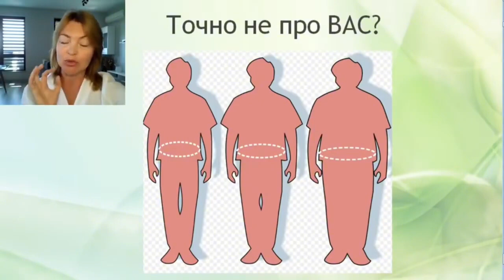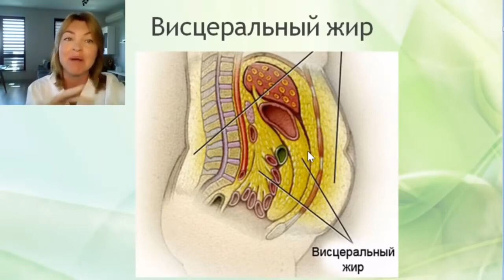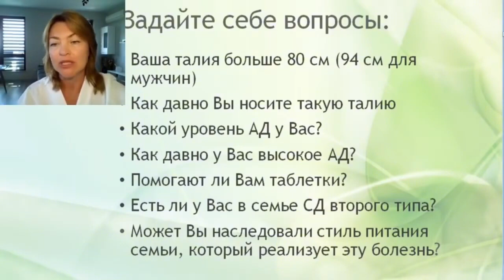Как понять, что у тебя сахарный диабет ?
Книга-бестселлер от врача-генетика «Старости нет, или как оставить своего доктора без работы» о стройности и здоровье

Конспект здоровья «Простые правила стройности. Универсальный способ похудеть»